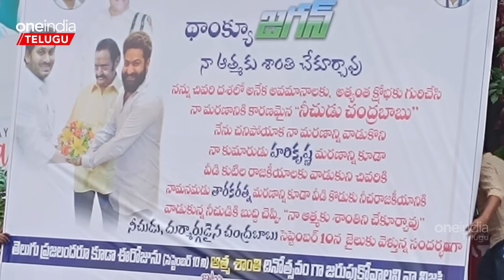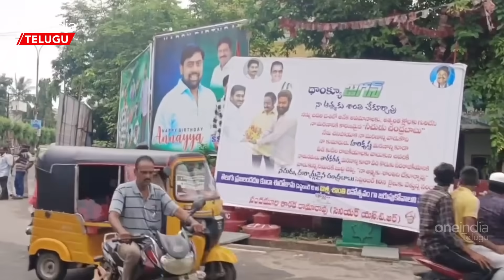Ys Jagan కు Jr NTR థాంక్స్.. ఎవరిపని ఇదీ? AP లో ఫ్లెక్సీ కలకలం | Telugu OneIndia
Chandrababu Arrest ..Jr NTR controversial banner in Andhra Pradesh | చంద్రబాబు అరెస్టు వేళ ..ఏపీలో జూనియర్ ఎన్టీఆర్ ఫ్లెక్సీల కలకలం